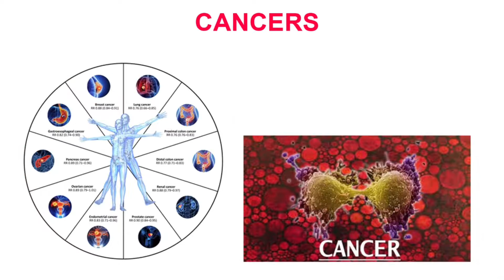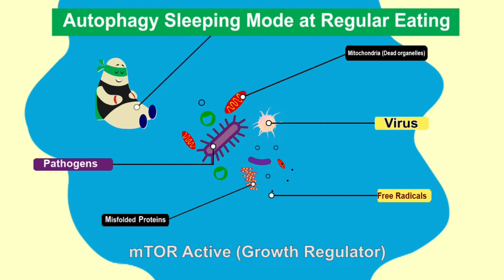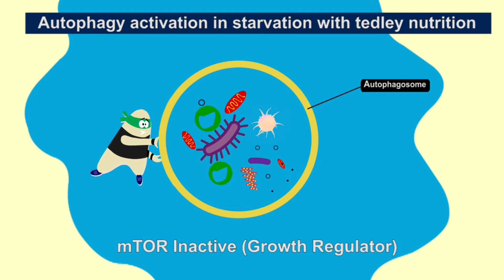AUTOPHAGY IN TELUGU / AUTOPHAGY ACTIVATION MADE EASY WITH TEDLEY